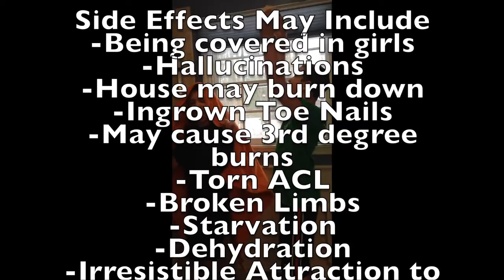Magma Rag ELA Ms.Arce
MAGMA RAG TM 2014
Made for Ms.Arce's 2014 ELA class
Actor- Cole Borowitz

Actor/Co-Narrator- Mike Wagner

Co-Narrator- Brian Johnson

Co-Narrator/Video Technician- Will Legenzowski
Song: Happy, By Pharrell
Video made with iMovie
All picture editing done with Superimpose
Script: Mike: "Cole are you cold?"
Cole:"Boy am I!"
Brian: "Try the new MAGMA RAG!"
Cole: "What?"
Cole: "What is this, it is REALLY warm?"
Will: "Thats the new MAGMA RAG!  Use it to get toasty warm after a cold refreshing shower!"
Cole: "What does this MAGMA RAG do?'
Will: "Well Cole, not only does the patent pending MAGMA RAG dry you, but it also changes your clothes!"
Cole: "Let me try out this new MAGMA RAG!"
Audience: "WOOOOWWWW!"
Cole: "It's sooo warm, oh man, i'm never giving this to ANYONE...EVER!"
Mike: "Gimme that Cole!"
Cole: "What? `Whimpers`"
Mike: "IT'S SOO WARM!"
Will: "Try it out Mike!"
Audience: "WOOOOOOWWW!"
Brian: "Never be cold EVER again after showering with your friends!"
Cole and Mike: "WOW!"
Will: "Side effects may include being covered in girls, hallucinations, house may burn down, ingrown toe nails, may cause 3rd degree burns, torn ACL, broken limbs, starvation, dehydration, and irresistable attractioin to Mrs.Arce."